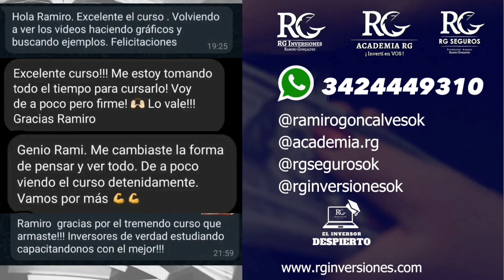Sumáte a la capacitación más completa del mercado 🤓📈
🙌¿Querés aprender a invertir DESDE CERO, sin conocimientos previos?
Podes ingresar a nuestro curso desde el siguiente link en nuestra web

Tenes dudas? Escribinos 😉

¡Compartí este video a esa persona que sabes que que le puede servir!